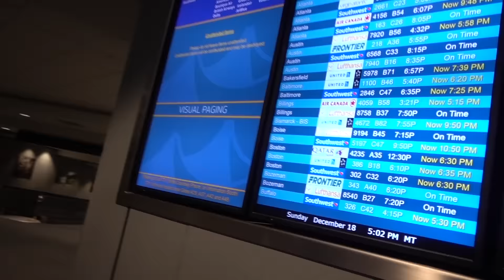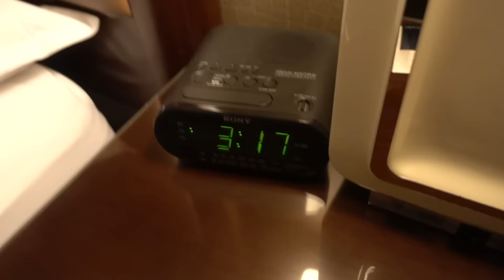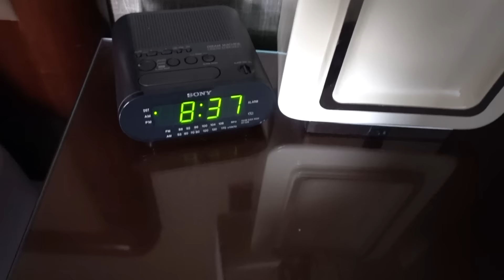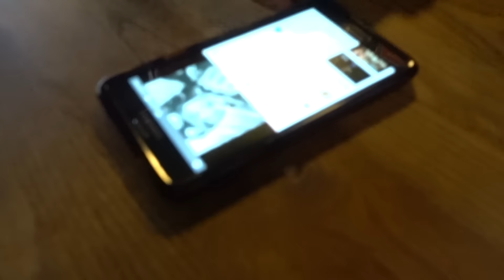SNOWBOARDING WITH NEW VLOGGING CAMERA SONY RX100 V // VLOG. 13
December 18-23. Snow is a pain in the ass when you're trying to fly, but when you're snowboarding, it's perfection. We visited 4 resorts in 5 days for our SnoCountry Snapshot TV show. I also got to test out my Sony RX100 V on the road... until it broke. More on that in another video.

New here? Hi, I'm Halley (sounds like valley). I'm a Jersey girl living in Colorado. I make  funny, fast-paced videos about skiing, snowboarding, traveling and my life. I love to make people laugh and share fun experiences through video. Let's be friends!